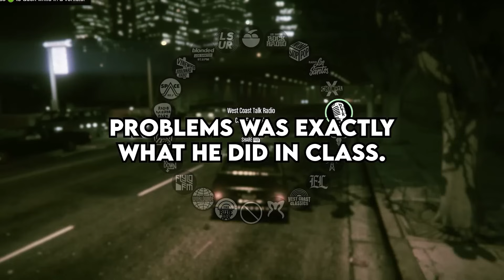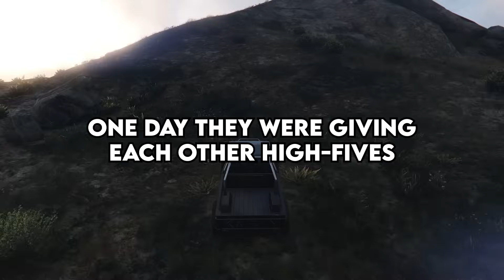When Did The "Class Clown" Go Too Far?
When Did The "Class Clown" Went Too Far ?